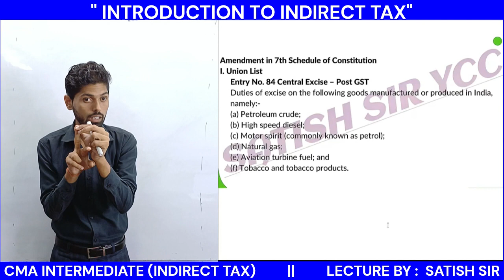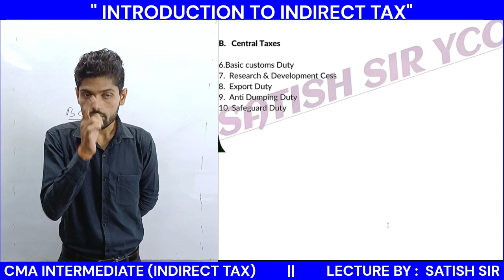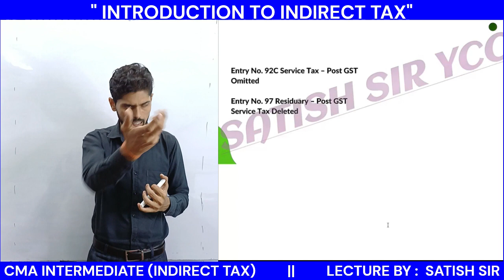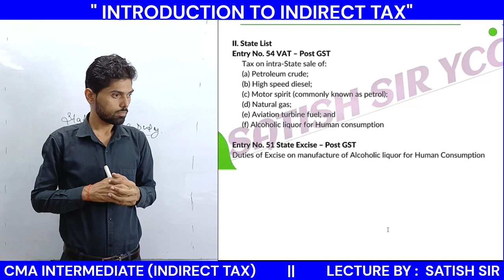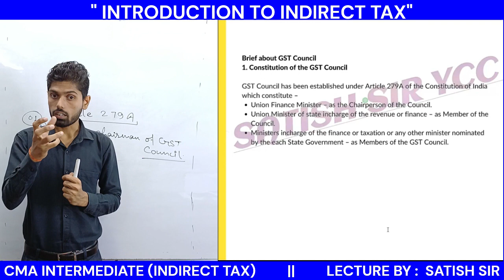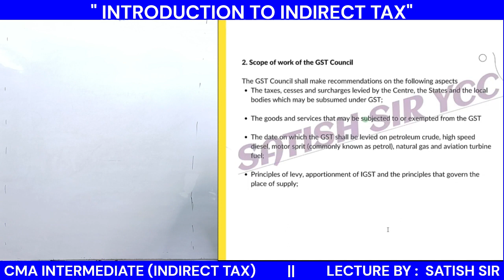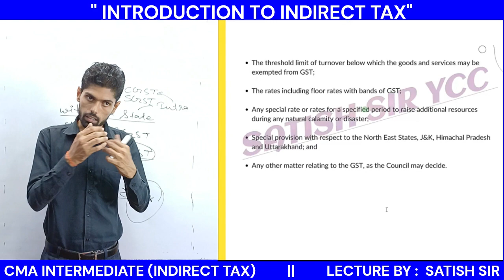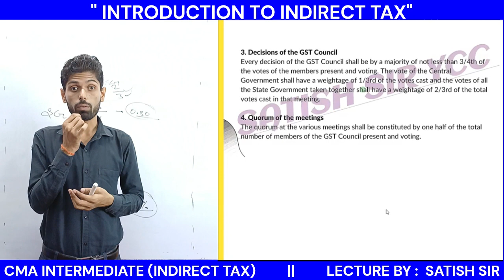LECTURE 7# Amendments in 7th Schedule of Constitution # GST Council.